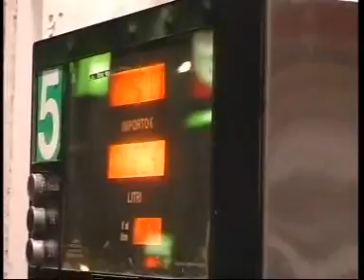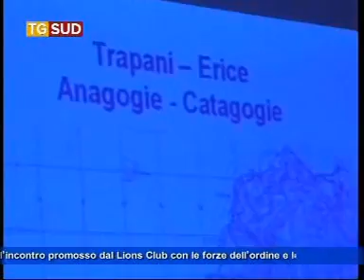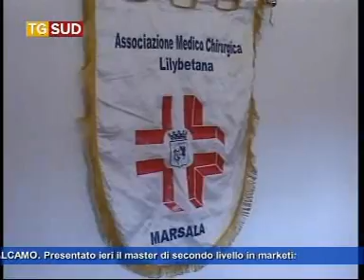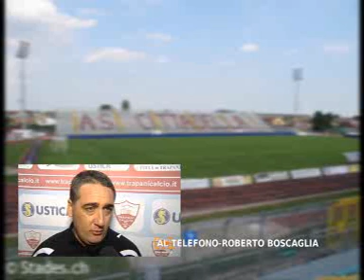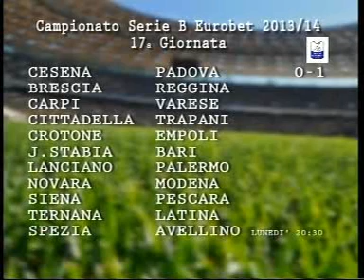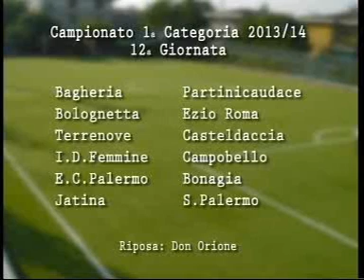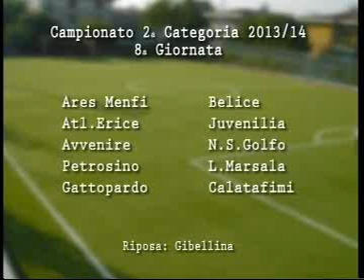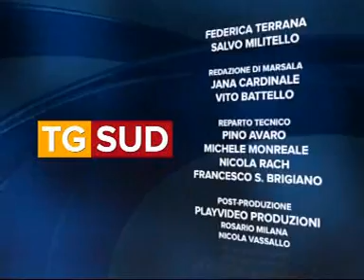Tg 7 dicembre 2013